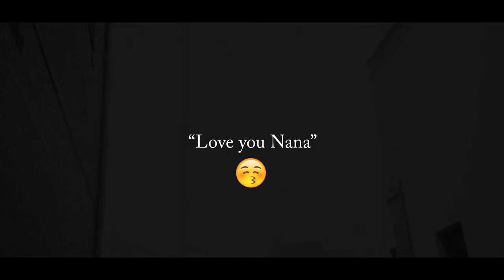Ybe - By Any Means (Official Music VIdeo) (4k) (GH5)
Come along with Ybe in another amazing song in his video for By Any Means!

Capture Your Passion, Immortalize your memories!

Equipment used in this this video
Lumix 12-35mm lens